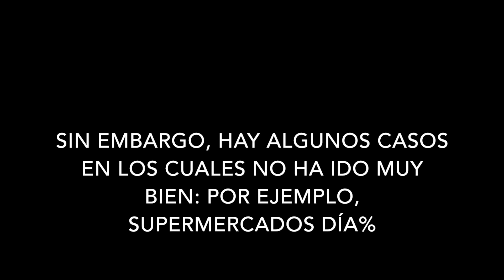Entrevista a Mariano Alonso (Mundo Franquicia)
mundoFranquicia es reconocida en el mercado por su profesionalidad, agilidad y rigor en la prestación de servicios de consultoría especializada. Por su forma diferente de trabajar y por alejarse de propuestas únicamente basadas en la estandarización de documentos, en propios intereses publicitarios y en la mera labor de intermediación.

Es lo que les hace distintos. Factores de los que disponemos y proponemos. Factores que podremos aplicar en la gestión continuada de tu crecimiento en franquicia. Factores que resultan posibles gracias a una estructura profesional, descentralizada y geográficamente próxima a muy diversos mercados de expansión.
Desde su creación en el año 2000 hemos asesorado a multitud de empresas franquiciadoras y a miles de empresarios franquiciados, interviniendo directamente en la apertura de sus negocios.